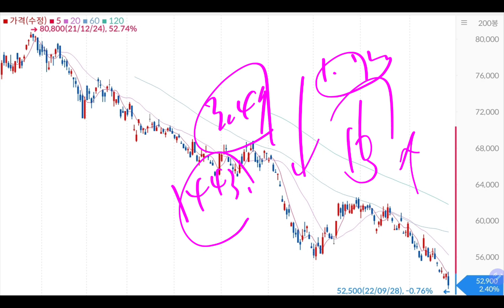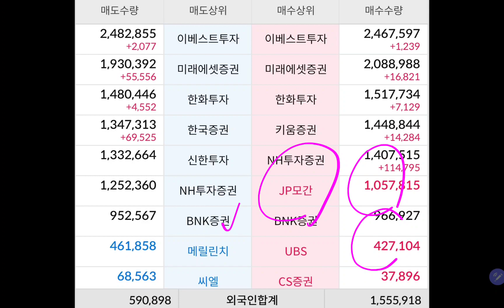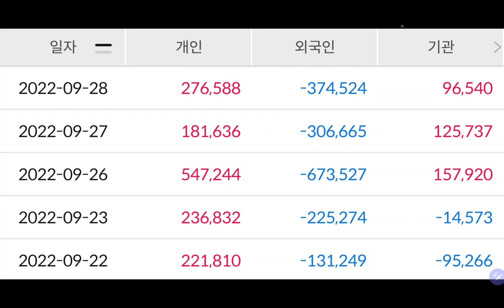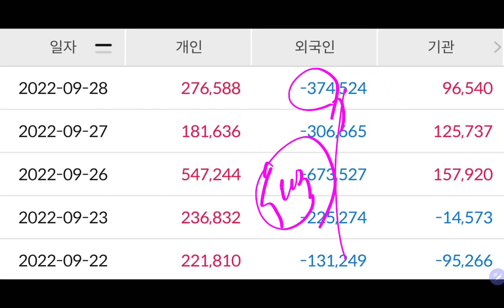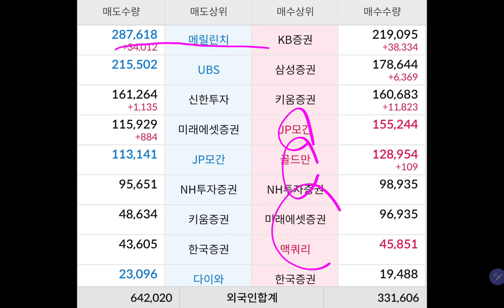내 싸랑 😱😱 삼성전자 😭😭